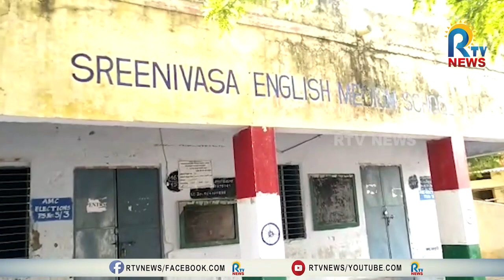పాఠశాలను జంతు వధశాలగా మార్చేశారు | Anantapur | RTV News